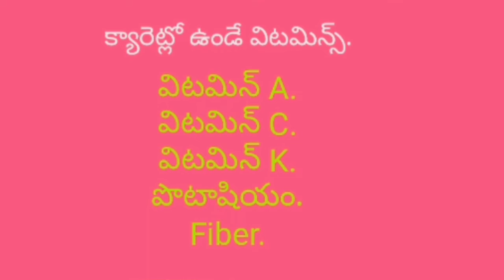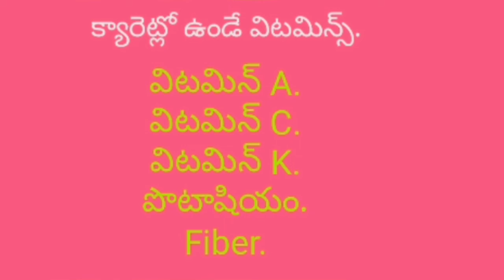Top Benefits Of Carrots||Amazing Benefits Of Carrots,health benefits of carrots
carrots# nutrition#skinglow#eyesight
క్యారెట్ గురించి కొన్ని సీక్రెట్స్.